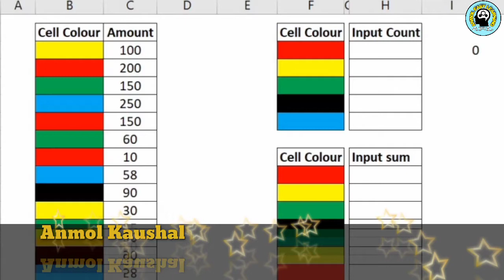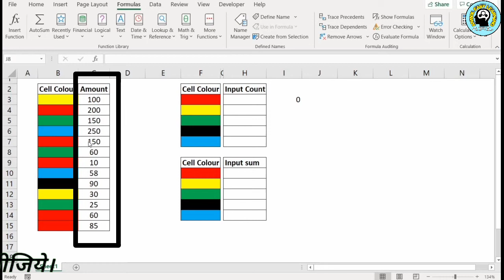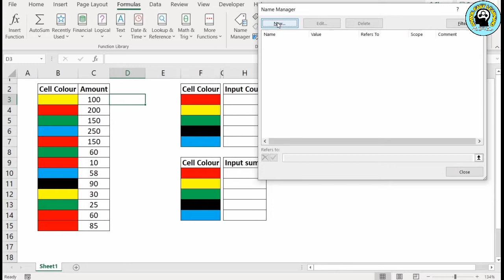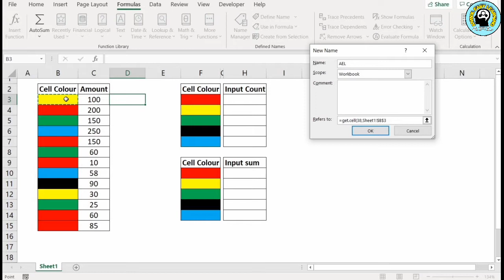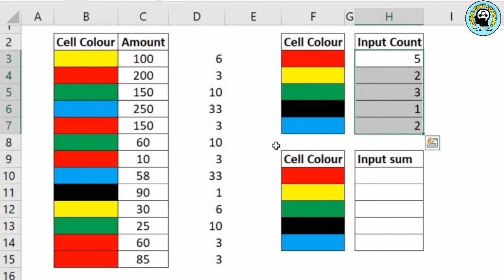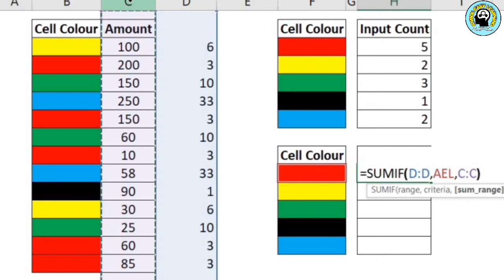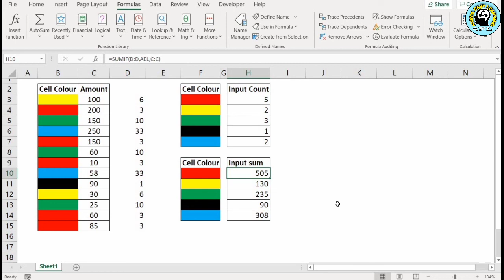Count & Sum Colored Cells in Excel without VBA | Count by cell Color | How to Count Colored Cells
Hello Friends, you will learn in this video How to countif and Sumif cells based on the cell color without using VBA code.

About this Channel: This Channel has Provided tutoring in subjects such as Excel Knowledge, Computer Course, Online Education, Technology Knowledge and other education knowledge etc